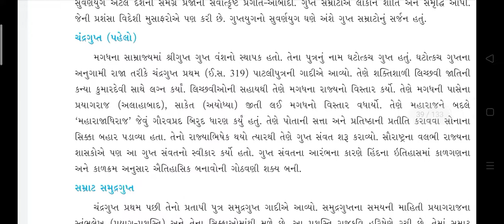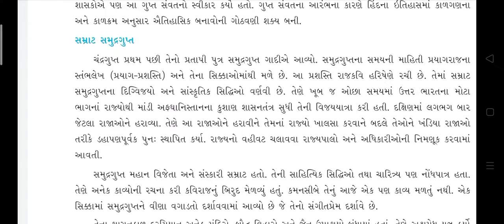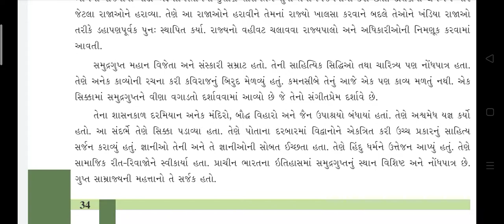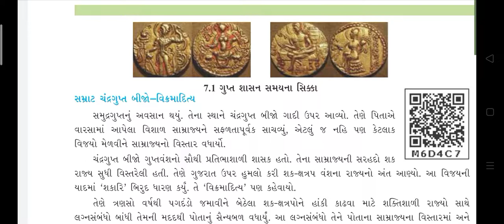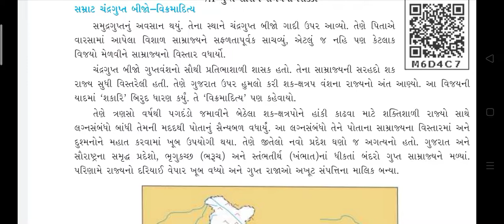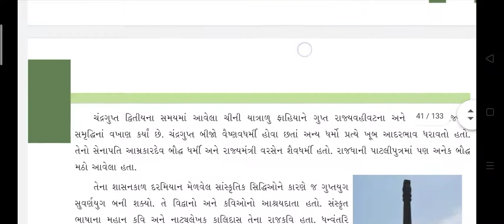તારીખ : ૧૦/૧૦/૨૦૨૦ ધોરણ: ૬ વિષય : સામાજિક વિજ્ઞાન પાઠ : ૭. ગુપ્તયુગ અને અન્ય શાસકો. ભાગ : ૧. હોમવર્ક